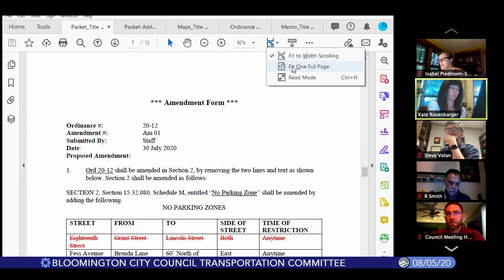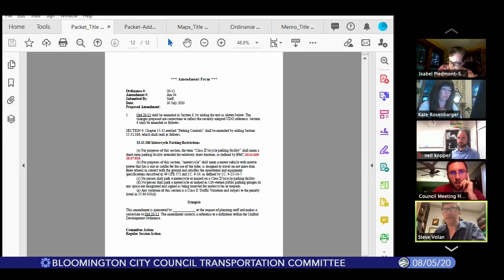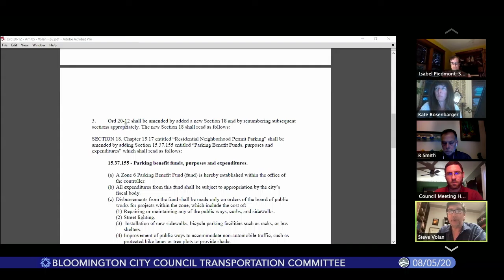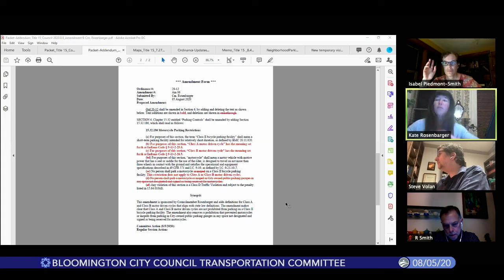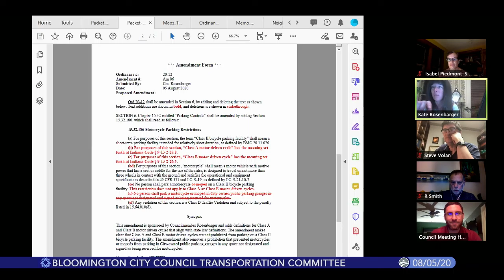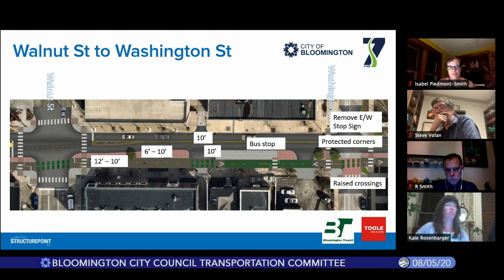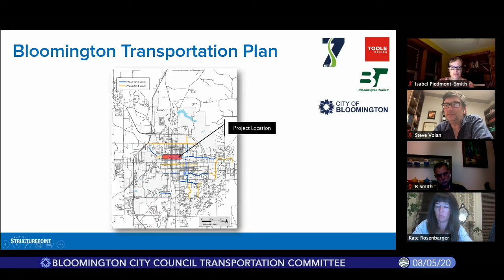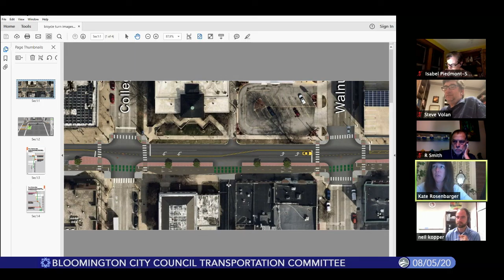Bloomington City Council Transportation Committee, August 5, 2020